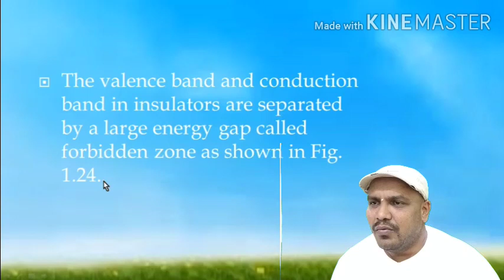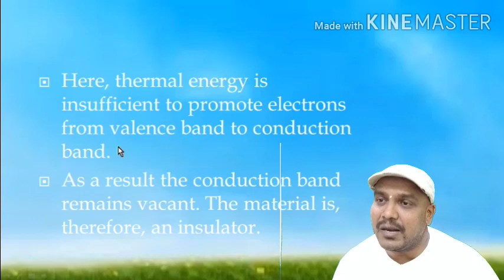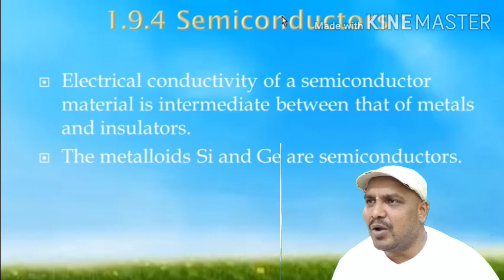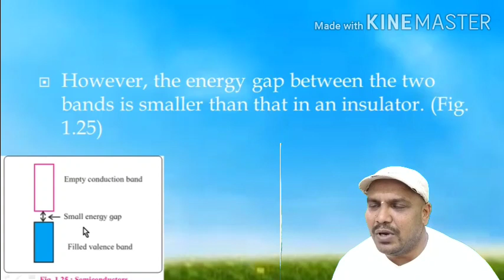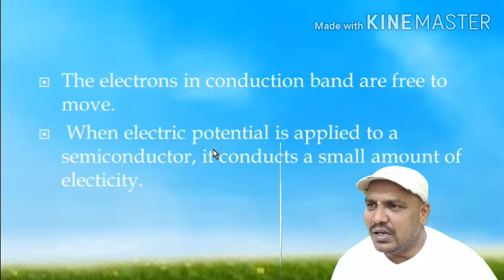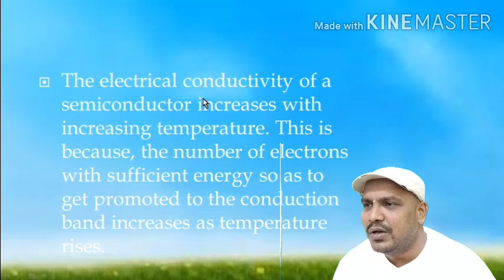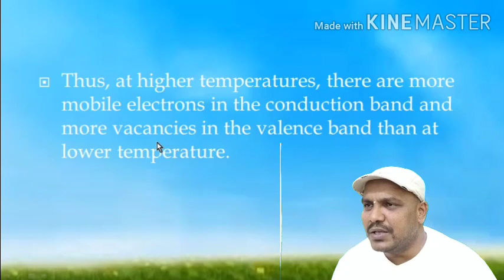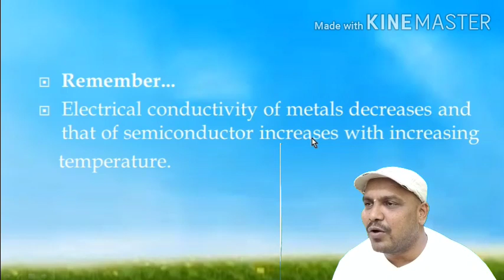Solid state part - 21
12 th chemistry
H. S. C. BOARD MAHARASHTRA
Chapter - Solid State
Topic- Electrical properties of semiconductors insulators
Made by
Mr. Gurav H. R.